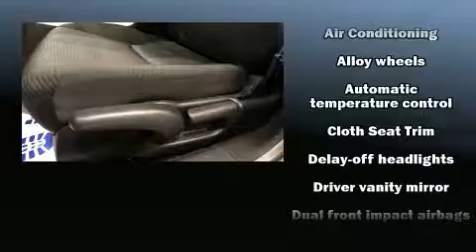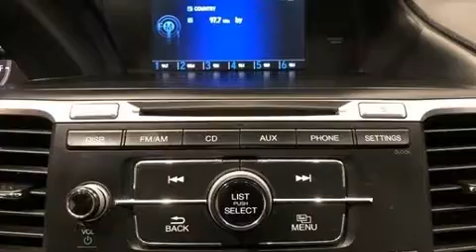2017 Honda Accord LX in Poughkeepsie, NY 12603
Friendly Honda

Introducing the 2017 Honda Accord. With just over 30,000 miles on the odometer, this 4 door sedan prioritizes comfort, safety and convenience. It features a continuously variable transmission, front-wheel drive, and a 2.4 liter 4 cylinder engine. It's equipped with tons of terrific amenities, but it won't break your budget. Such as remote keyless entry, 1-touch window functionality, a tachometer, variably intermittent wipers, front bucket seats, air conditioning, fully automatic headlights, and cruise control. Audio features include a CD player with MP3 capability, steering wheel mounted audio controls, and 4 speakers, providing excellent sound throughout the cabin. Honda also prioritized safety and security with features such as: head curtain airbags, front side impact airbags, traction control, brake assist, ignition disabling, and 4 wheel disc brakes with ABS. This car was designed with safety in mind, allowing you to drive with even greater assurance. This vehicle has achieved Certified Pre-Owned status, by passing Honda's comprehensive certification process, including an exhaustive 150-point inspection! Our aim is to provide our customers with the best prices and service at all times. Please don't hesitate to give us a call.